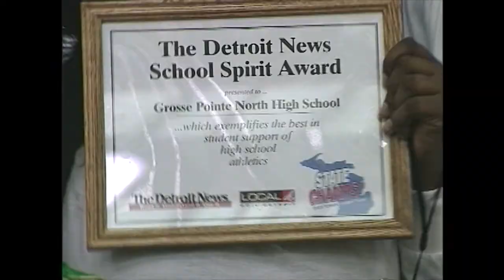Grosse Pointe North | Spirit Award | 2002